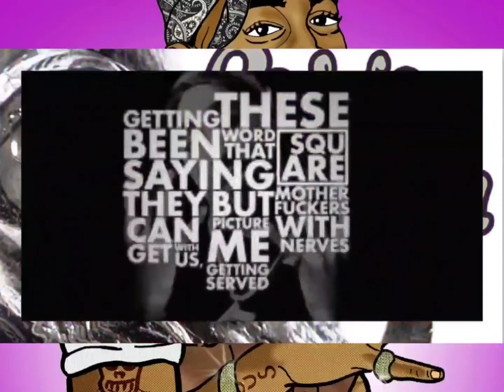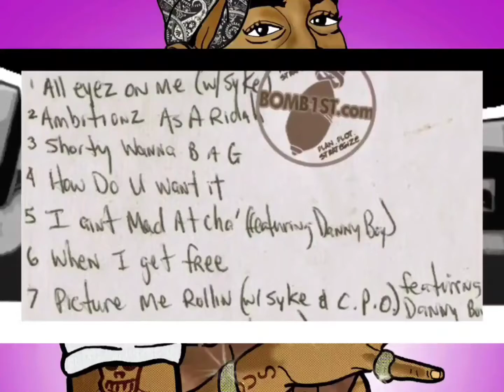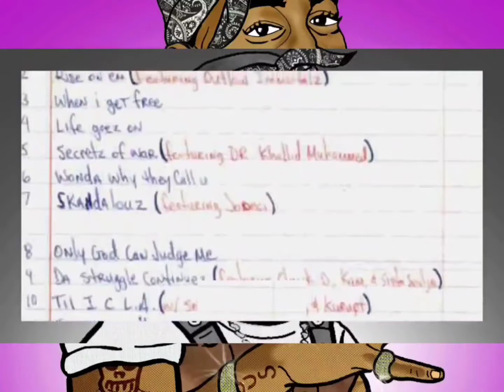2Pac - Can't C Me (DJ Coolbreak Old School Party Redrum)(High Quality Remastered)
Can’t C Me’ by 2Pac featuring George Clinton and ‘ME’ (Nanci Fletcher)‼ produced by Dr. Dre recorded at the ‘Village Studio’ in West Hollywood, California.
We actually did this song for Snoop’s, ‘Doggystyle’ album but for some reason it didn’t make the cut.
The day we recorded it, I think me and Dre were the only ones in the studio and I remember us both being so ‘hyped’ and excited when George stepped up in the building.
He was larger than life to me and looked just like he did on his album covers, dyed hair, crazy outfit and all! He was cool and funny as hell.
Studio A, in the back of the Village, is kinda small (the booth is huge tho) and was a really intimate setting so to be sitting there working between George and Dre was ‘crazy’! When I added my part, Dre wanted me to try and imitate the ‘Brides of Funkenstein’, George’s female group at the time, plus a lil of my flavor. George went in and did what only he can do! He’s the ‘greatest’.

I remember when I was a little girl my big sister went to see a George Clinton, ‘Parliament Funkadelic’ concert in Manhattan. When she came home and described the show that had space ships (Tha Mothership), furs and a big giant ‘joint’, I couldn’t believe it.
She was so excited and happy, I never forgot that experience. I couldn’t wait to tell her that I was going to be on a song with George and Snoop! So, I was ‘bummed out’ when I heard the song wasn’t going to be on the album. But then a few years later when 2Pac came to Deathrow, Dre pulled it on out of the archives.

Pac went so HARD on this song even Dre was like “damn”! I was sooo happy! I don’t even have to tell you my sister’s reaction when I told her!

2Pac – Can’t C Me (OG) Feat. George Clinton
Date: November 04, 1995
Studio: Can-Am Studios, Tarzana, California
Produced & Mixed: Dr. Dre

Featuring: George Clinton
Produced By: Dr. Dre
Written By: 2Pac & Dr. Dre
Release Date: February 13, 1996
Publisher: Joshua's Dream, Interscope Pearl Music, Warner-Tamerlane Publishing Corp. & Ain’t Nothin’ Goin’ on but Funkin'
Label: Interscope Records & Death Row Records
Assistant Producer: Larry Chatman
Mixing Engineer: Dr. Dre
Mastering Engineer: Brian Gardner
Recorded At: Can-Am Studios (Tarzana, CA)
Samples: Big Joe Turner – Shake Rattle and Roll, Ice Cube (Ft. Flavor Flav) – I'm Only Out for One Thang, Ice Cube – Get Off My Dick and Tell Yo Bitch to Come Here, Snoop Dogg (Ft. Dr. Dre) – Who Am I (What's My Name)?, Funkadelic – (Not Just) Knee Deep